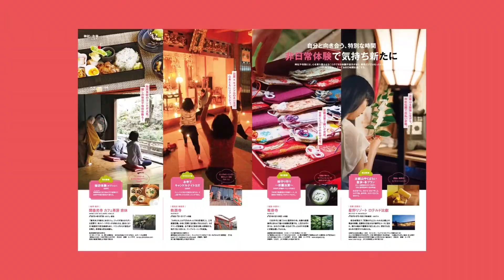2020年2月号『月刊ケリー』神社とお寺とおやつ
2020年をもっとハッピーに！
月刊ケリー2月号『神社とお寺とおやつ』特集